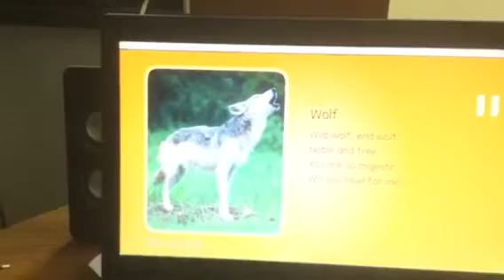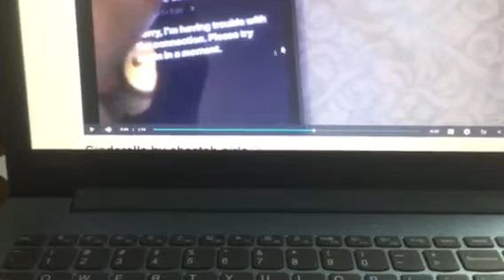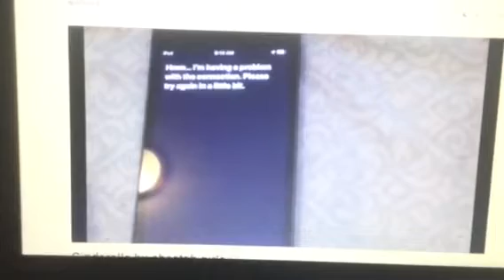Roam mr and mrs Smith love stinks movie